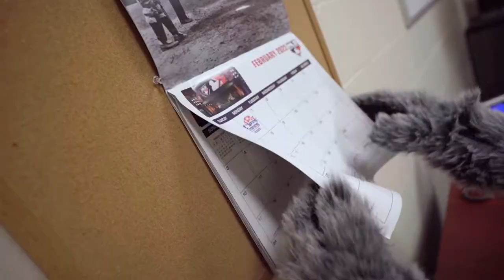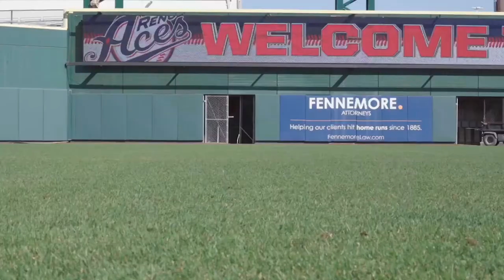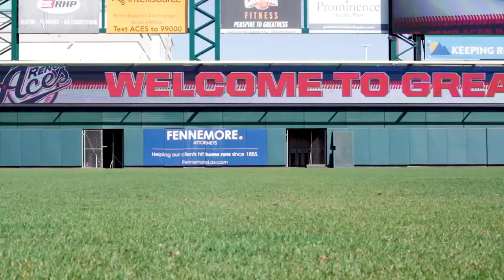Nevada mascots train with Reno Aces Archie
Alphie, Wolfie Jr., and Luna head to Greater Nevada Field to train with Archie for a college baseball classic against Oregon State.